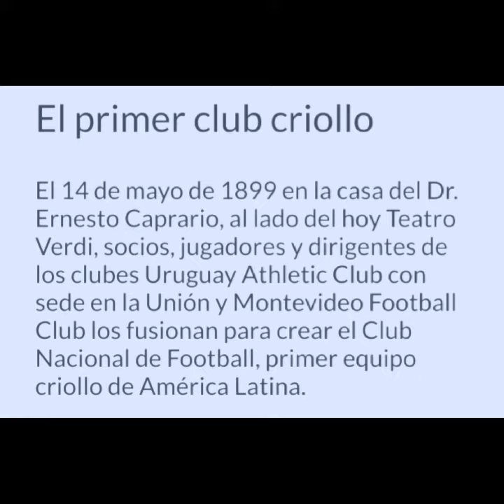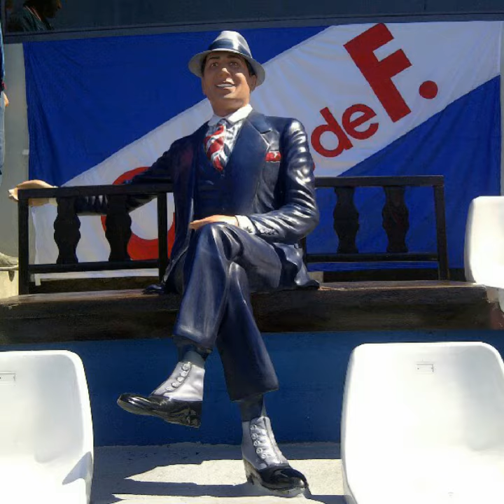'119AñosDeGloria' 🔴⚪🔵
'EL TIEMPO' 🕛

El tiempo,implacable,
los años que tiñen de blanco las sienes,
el tiempo,los años,en este caso te traen momentos inolvidables,imposibles de borrar de la memoria viva.

El tiempo,los años,en este caso traen en las manos benditas de la gloria este escudo,esta bandera,estos colores que libraron cien mil batallas;
traen la inmortalidad de Artigas.

Son ya 119 años y la juventud eterna,son la historia viva del Uruguay,es el grito que estremece el cimiento del primer estadio mundialista,es la blanca camiseta traspasando los tiempos...

¡Bendito seas NACIONAL!!

Marcelo Rubèns Balboa✒

🔹Un 14 de mayo de 1899 nace el Club Nacional de Football,acunado por la gloria,el primer club netamente criollo de América,el decano del fútbol uruguayo,el que ganó más,el que goleó más,el que tiene su estadio en la Chacra de la Paraguaya,donde Artigas fue proclamado jefe de los orientales.

🔸El 14 de mayo nace el club que más le dio a la celeste,el que plantó cara por Uruguay ese 13 de septiembre de 1903 en Buenos Aires enfrentando a la Argentina y ganándole por 3 a 2 dándole a nuestra selección el primer triunfo oficial.

🔹Un día como hoy nacía el cimiento indiscutible de la gloria futbolística de este país.

¡¡¡ Felices 119 jóvenes años NACIONAL !!!

📸 Descripción de las fotos,más información sobre los jugadores  Acceder al Blog...